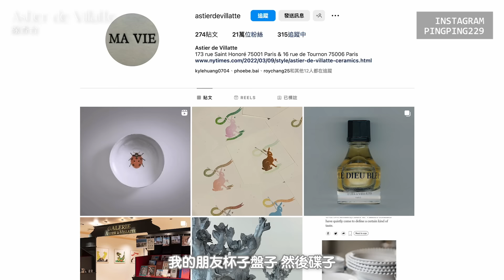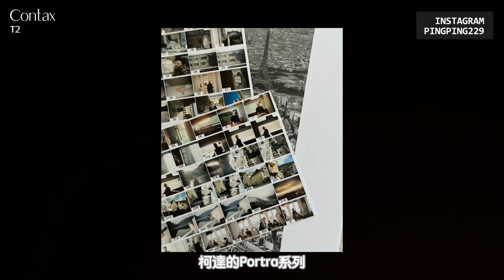居家愛用品推薦｜超推薦投影機、ulike脫毛儀、用一次就愛上的離子夾、愛用線香、徠卡Q2、Contax T2｜屏屏 Ping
這集要推薦近期的愛用電器和居家用品們！
（敬請期待下集😍

四週見效，無痛除毛
全身可脫，火辣一夏